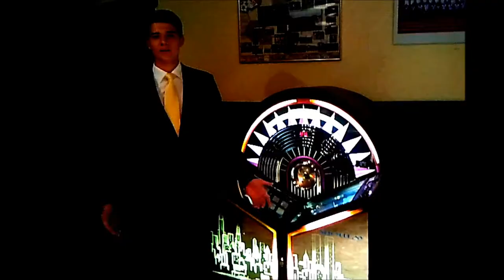Stinatz im Bild - "Jahresrückblick 2012"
Der Jahresrückblick 2012 von Stinatz im Bild.